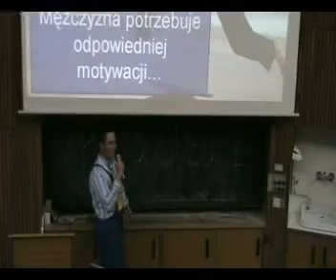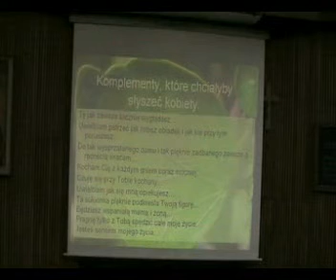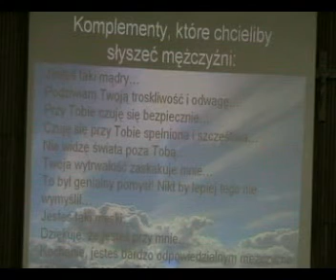Twórcza miłość, czyli STOP nudziarzom - Michał i Ula Piekara cz. IV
Konferencja "Twórcza miłość, czyli STOP nudziarzom" wygłoszona przez Michała i Ulę Piekara 5 maja 2009 r. na Warszawskim Uniwersytecie Medycznym w ramach projektu "Poruszyć Niebo i Ziemię" organizowanego przez ASK Soli Deo. Więcej informacji o projekcie i stowarzyszeniu na stronie